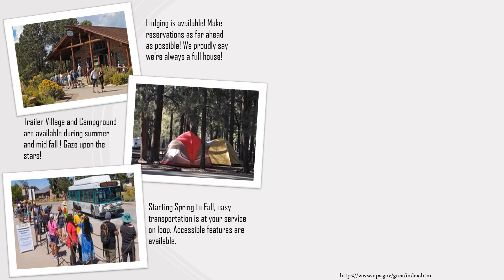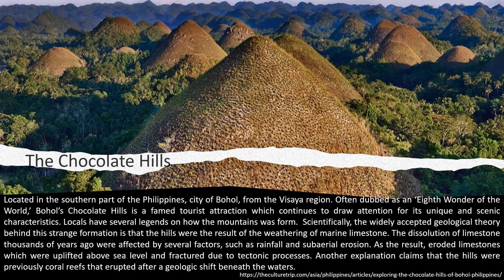Geography - Tourism Presentation - Miaka V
Geography - Landforms PowerPoint Assignment (video version)
St. Leonard Grade 7 - Mr. M Class
I do not own the pictures and music that was used in this video.  This video is intended for school project only